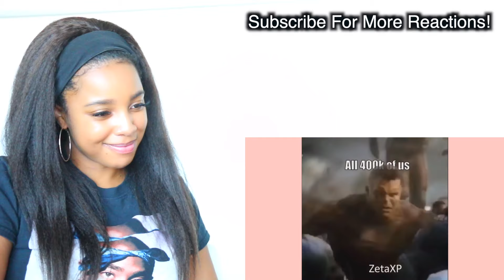AREA 51 MEME COMPILATION | Reaction